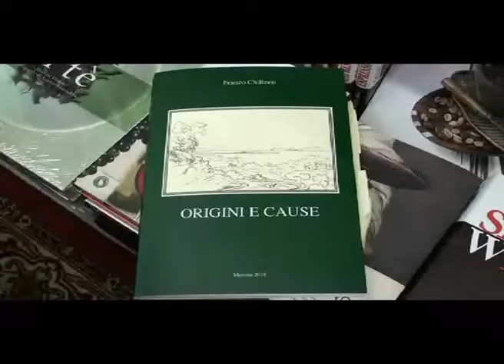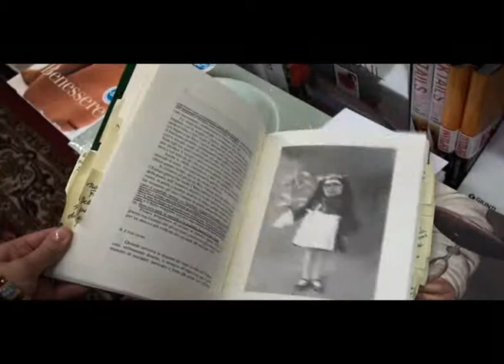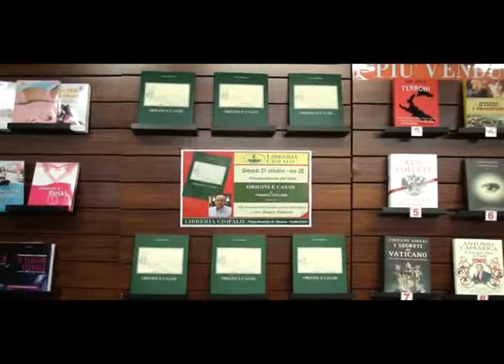Incontro con Franco Chillemi alla Libreria CIOFALO di Messina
Franco Chillemi torna nella Libreria Ciofalo dopo aver presentato, in occasione del 70° anniversario della fondazione della libreria, il volume "Testimonianze ebraiche a Messina" e lo fa con il suo ultimo lavoro "Origini e cause", la prima opera narrativa dopo numerosi articoli e libri sulla storia e l'arte di Messina e Milazzo.
L'amministratore, Nino Crapanzano, ha introdotto la serata del 21 ottobre e presentato i due ospiti: il relatore Sergio Todesco, direttore della sezione Beni Etno-Antropologici della Soprintendenza di Messina e direttore del Parco Archeologico dei Nebrodi Occidentali, e l'autore Franco Chillemi, magistrato alla Procura Generale della Repubblica presso la Corte d'Appello di Catania.